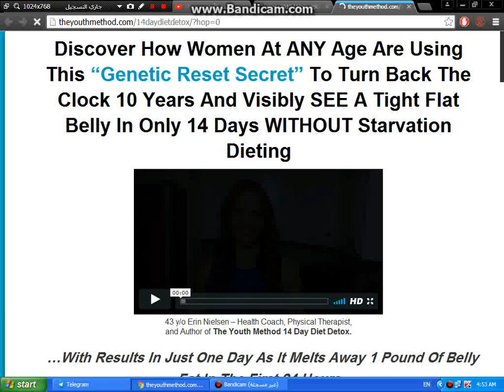how to lose belly fat in 1 week